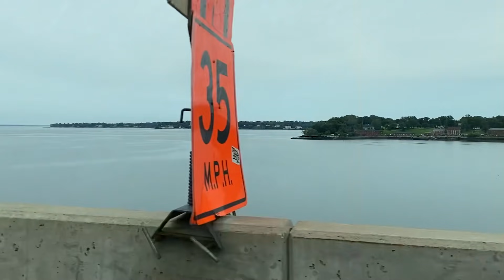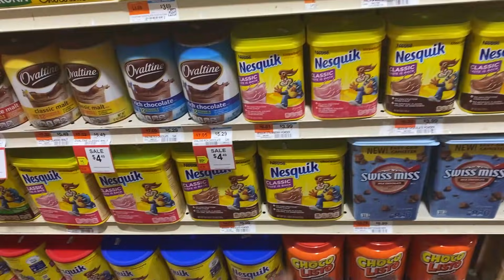FUIMOS A BUSCAR MI NIETO / ESTOY FELIZ